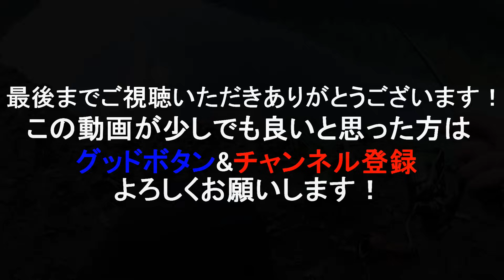中学生の頃から作って釣り続けてきた自作ワームがこの度発売することになりました！！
もう売り切れてしまいましたが一応載っけておきます…